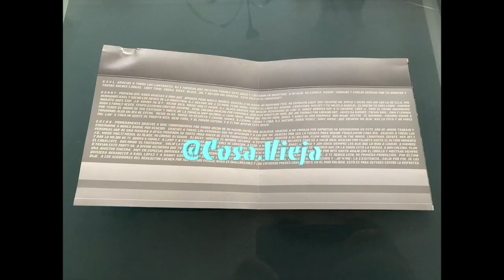Divino - Que Vas Hacer (MVP) (2003)